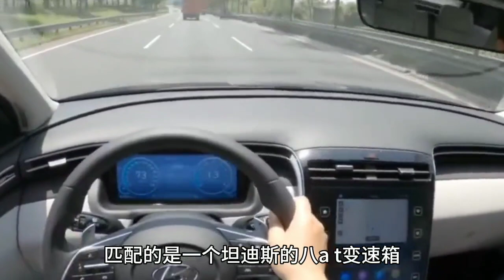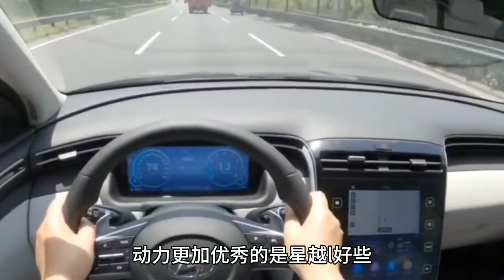同价位我提了星越L，朋友提了途胜L，才知道啥叫好车！